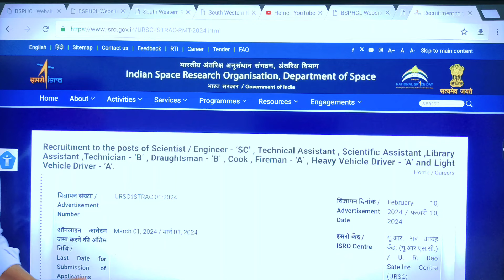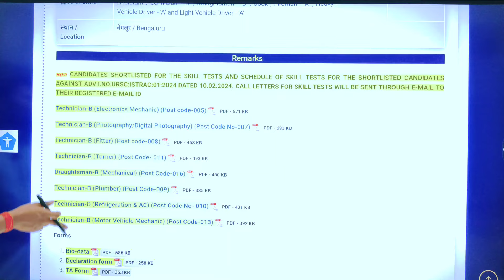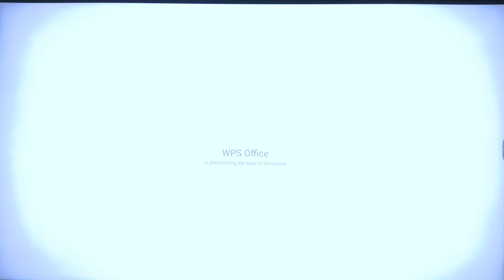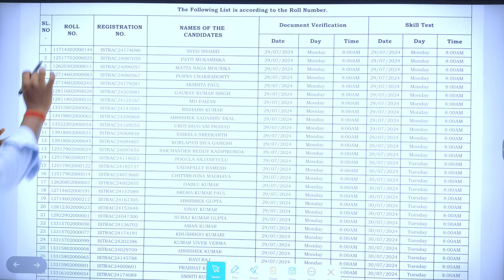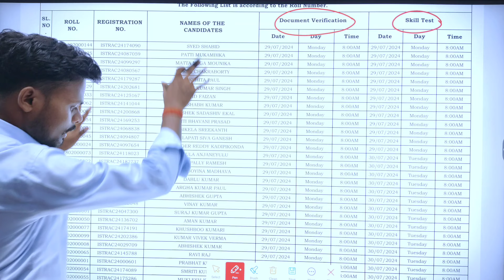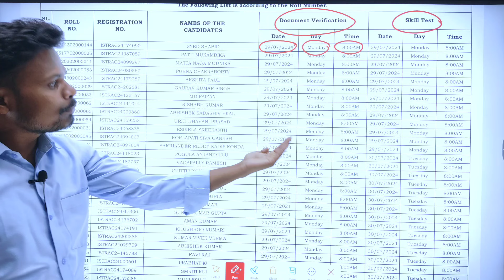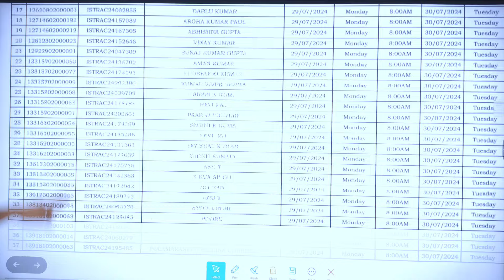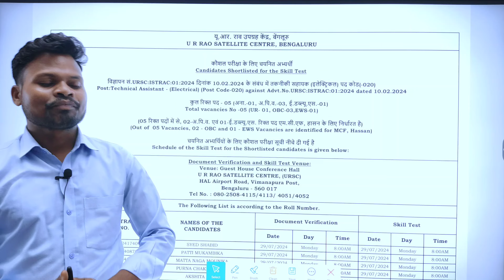ISRO URSC RESULT DATE 2024 | ISRO URSC RESULT UPDATE | ISRO URSC RESULT 2024 ELECTRICAL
➡️   NiMi Technical classes coaching के बारे में अधिक जानकारी के लिए सम्पर्क करें  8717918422